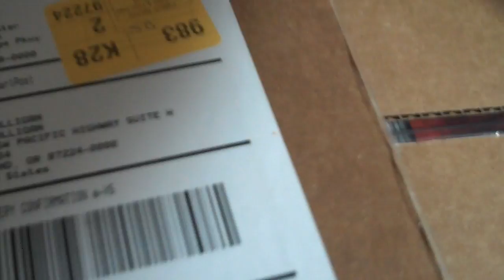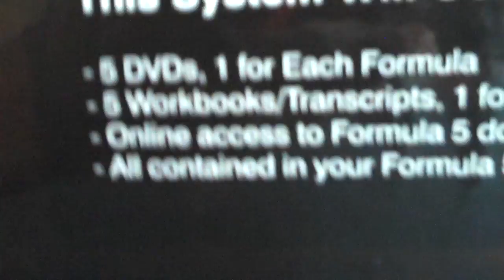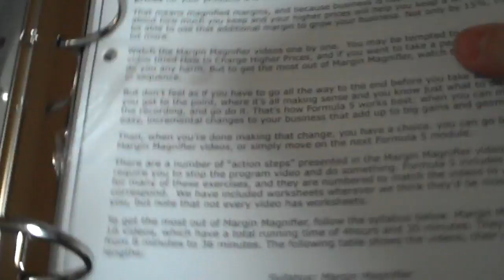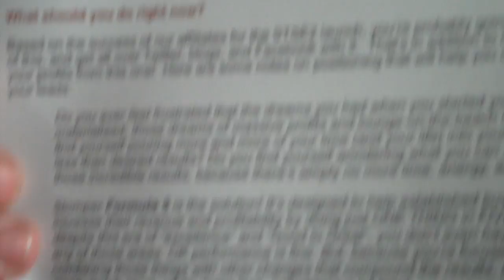Formula 5 - The Unboxing Of Formula5Now.com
Paul Colligan unboxes his copy of the Formula 5 product.